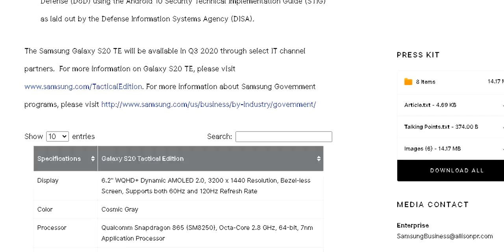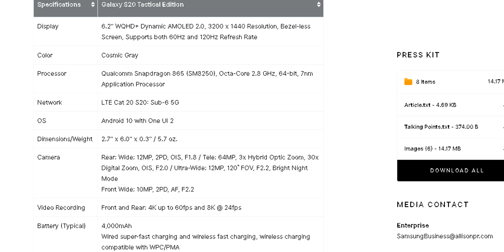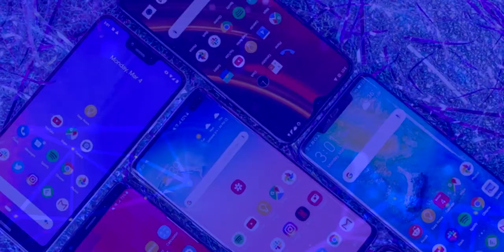El Samsung Galaxy S20 ¡Que NUNCA PODRÁS COMPRAR! | Galaxy S20 Tactical Edition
Samsung Galaxy S20 Tactical Edition, conoce todos los detalles de este smartphone enfocado en los Militares y Soldados del ejercito.